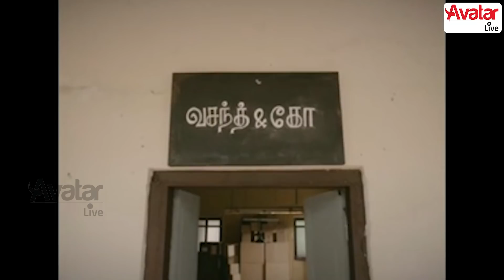Vasanth & Co-Owner-ன் வெற்றி பயணம் - H. Vasantha Kumar Last Interview | MP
Vasanth & Co-Owner-ன் வெற்றி பயணம் - H. Vasanth Kumar Last Interview | MP

Bringing you the Next Exclusive Interview Vasanth & CO Owner & Member of Parliament "Vasanthakumar". In This Video, He has discussed his journey and the path he came from. Our Sincere Condolences to Vasanthakumar Sir & Family.

Video Courtesy: Santhosh Selvaraj

👉 India China வ பழி வாங்கணும் னா 59 Apps அ Ban பண்ணா பத்தாது - Suresh Sambandam, Founder of Kissflow

👉 90 வயதிலும் காலை 9 மணி முதல் இரவு 9 மணி வரை வேலை பார்ப்பார் - Ratna Stores Founder, ரத்னம் நாடார்

👉 Awards Show க்கு நான் போகமாட்டேன் - Who are they to give me an award? SUNDER RAMU - PHOTOGRAPHER